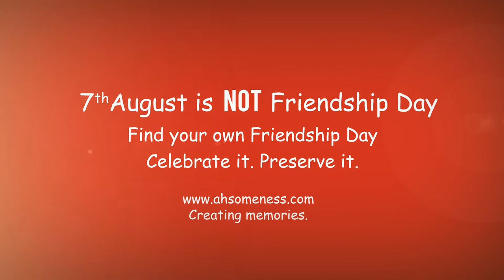Friendship Day is NOT on 7th August.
You've been making a mistake all these years!
Check out why?